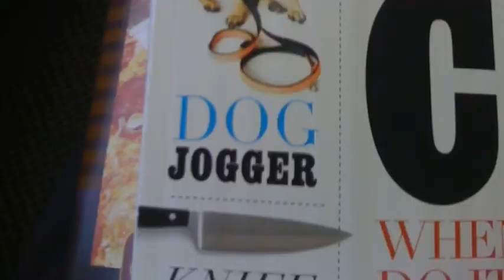My Business Story: Jogs For Dogs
My Business Story for Jogs For Dogs created - a site built for small businesses to tell their stories and encourage everyone to Shop Small.